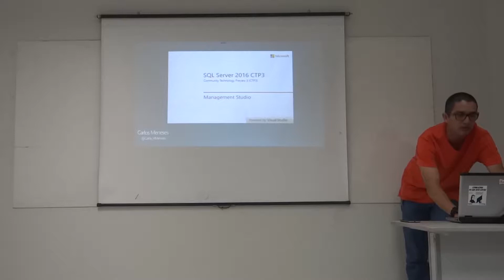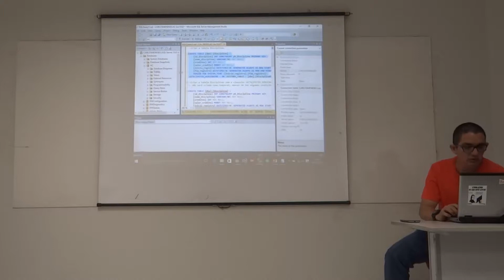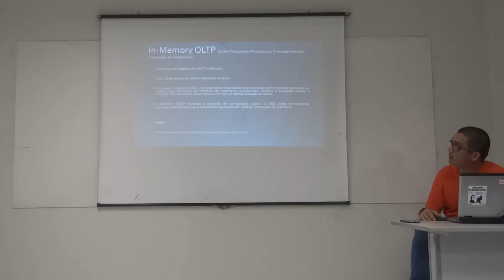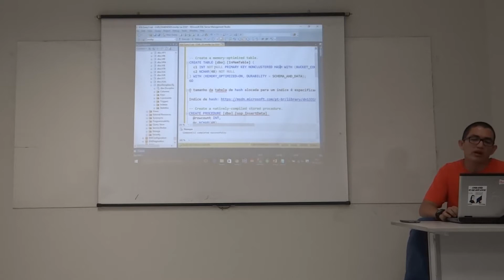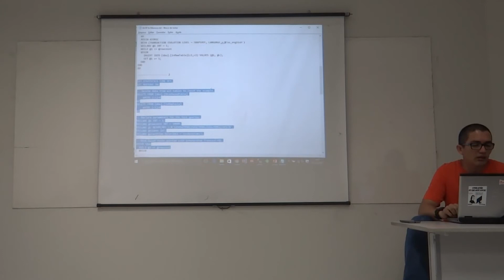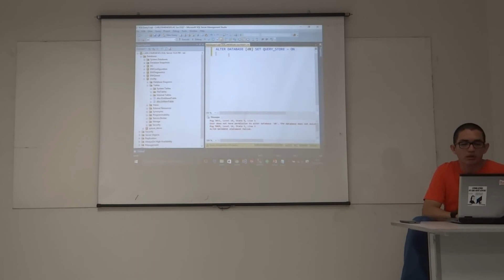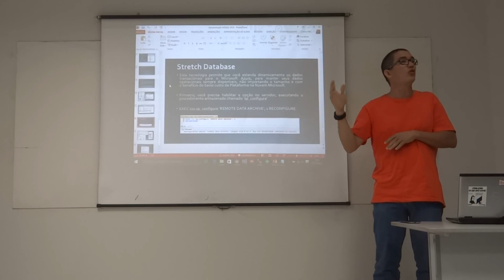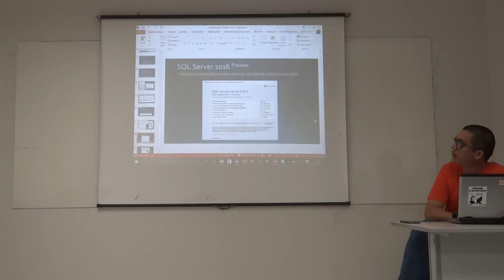Inovações Sql Server 2016 (Parte 2)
Continuação da palestra sobre as novidades do Sql Server 2016.
Palestrante: Carlos Meneses
Data da Palestra: 10/12/2015